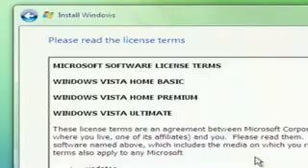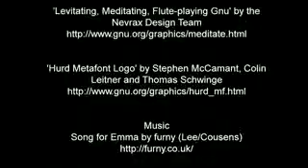Feliz cumpleaños a GNU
Mr. Stephen Fry hace una intruducción al software libre en el día de su 25 cumpleaños